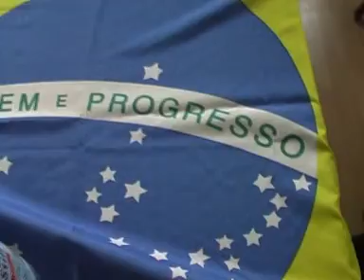Criação do Conselho de Cidadãos Brasileiros de Hamburgo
Lançamento do Conselho de Cidadãos Brasileiros de Hamburgo. Resultado da cooperação do Consulado Brasileiro da Embaixada de Berlim e dos Brasileiros de Hamburgo. Presença do Ministro Roberto Colin representante do embaixador Everton Vargas e da presidente do Clube Brasileiro de Hamburgo, associação brasileira mais antiga da Europa. Coordenador eleito do Conselho de 16 representantes, Marcos Romão. Secretaria , Renata Curzel. Mediadora, Miriam da Silva.